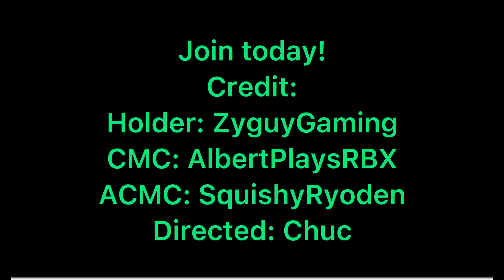Join today! | Trailer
mhm.